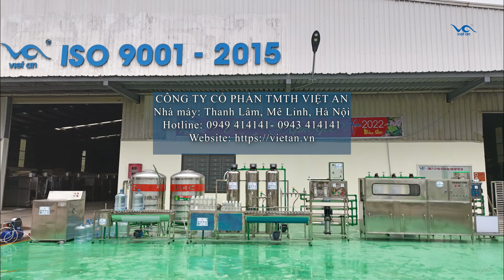Lắp đặt dây chuyền sản xuất nước đóng chai-đóng bình 1000 lít/h tại Đồng Nai new 2022